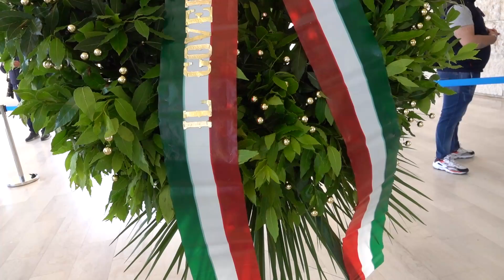Cerimonia 2 giugno, Emiliano dedica la festa della Repubblica ai professionisti dell'informazione